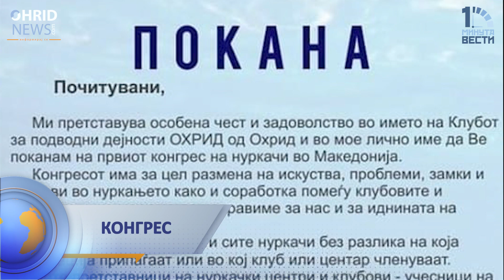1 минута Вести 02.12.2022